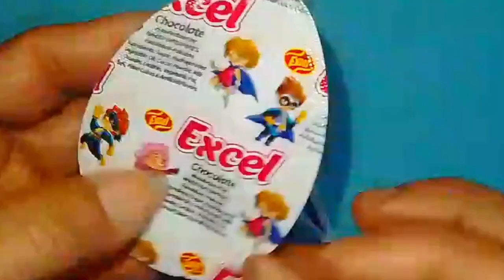Lollipops Unpacking ASMR 🍭 Chupa Chups Big Babol, Alpenliebe Lollipop, Watermelon Lollipop